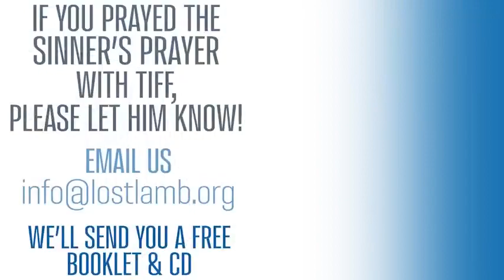What Does The Bible Say About Alcohol & Social Drinking